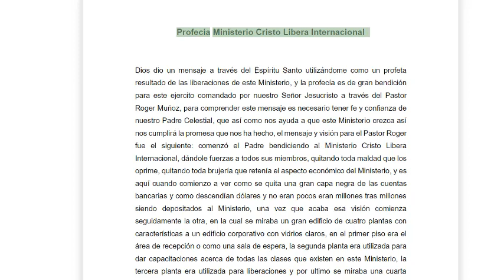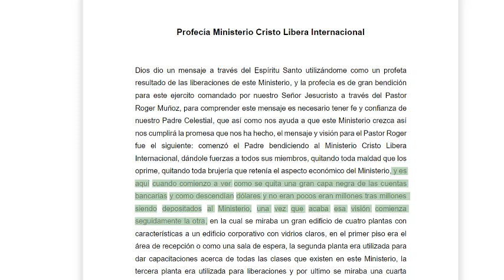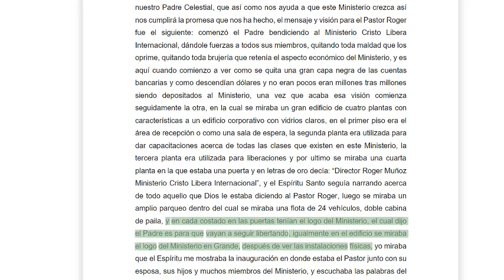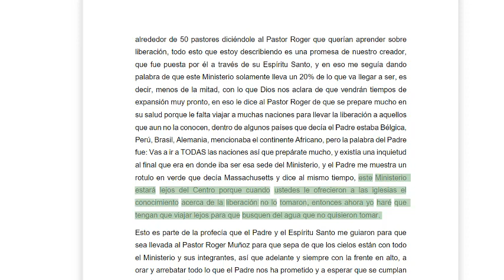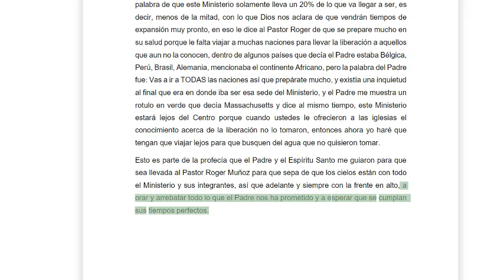!ATENCION! PROFECIA SOBRE EL MINISTERIO CRISTO LIBERA INTERNACIONAL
INFORMACION?

!!IMPORTANTE!!